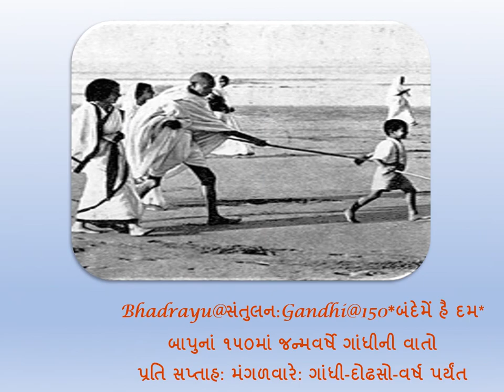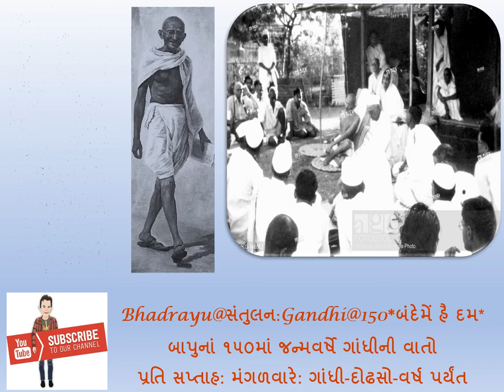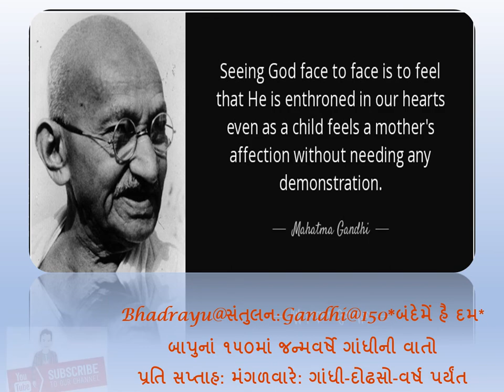Bhadrayu@સંતુલન:Gandhi@150 *બંદેમેં હૈ દમ* - મણકો : 02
રાષ્ટ્રપિતા મહાત્મા ગાંધી
૦૨/૧૦/૨૦૧૮ થી

ગાંધીજીનું દોઢસોમું જન્મવર્ષ શરૂ થયું